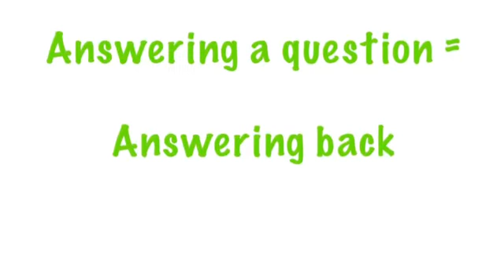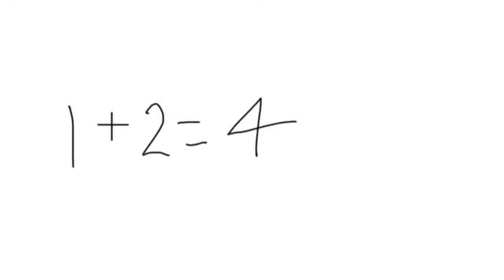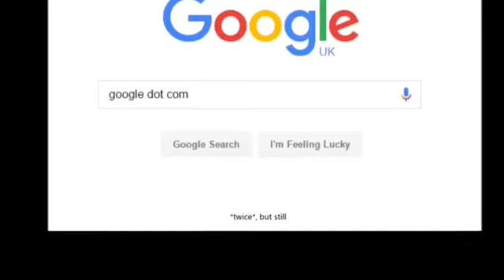Dumb things that parents do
Btw in this video I am not trying to make fun of parents I am literally telling everyone the annoying things that parents do so don't get all posed and butt hurt